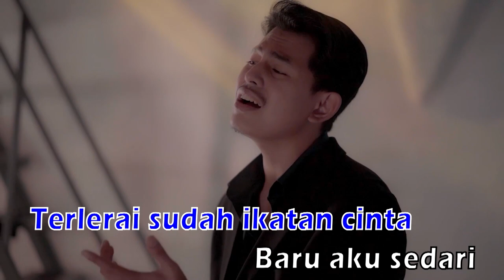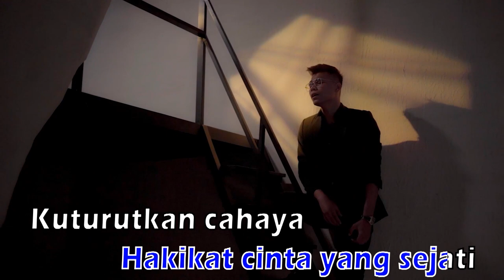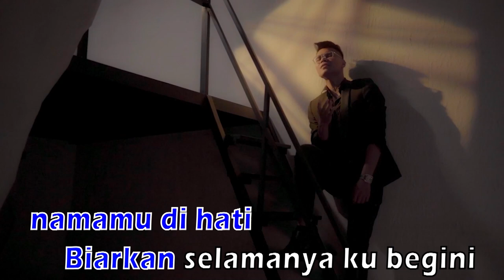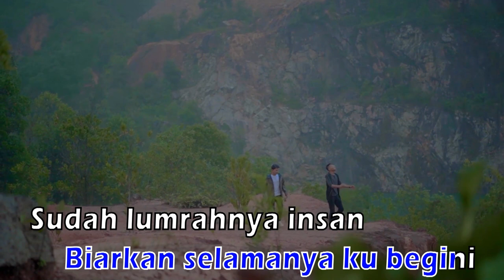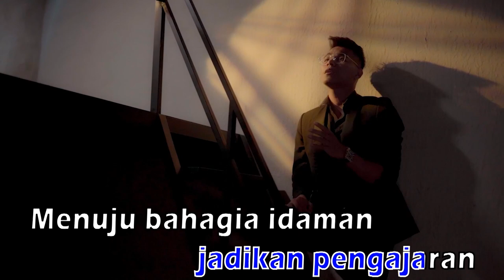Fareez Fauzi & Faez Zein - Izinkan Selamanya (Official Karaoke Video)